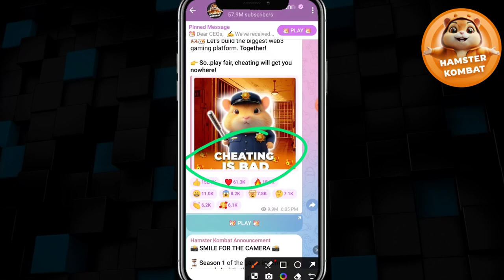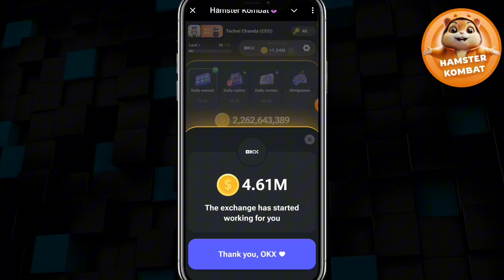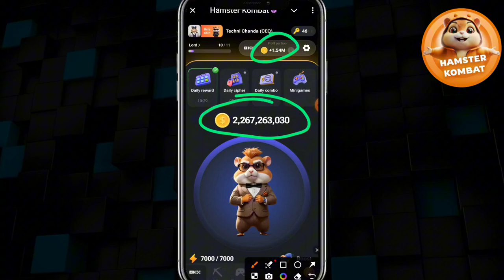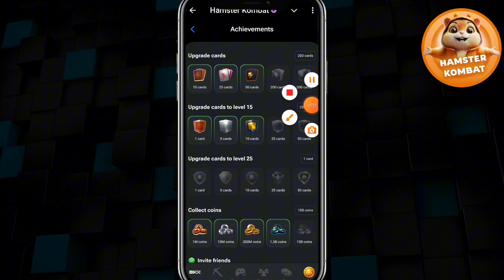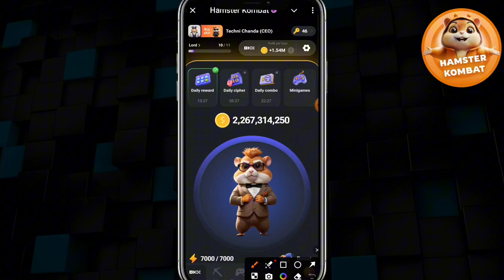Hamster Kombat 2 Big Updates || Hamster Cheating is Bad Cards || Hamster Kombat New Update Today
Hamster Kombat Today Updates
Hamster Kombat
Hamster Kombat Today New Update
Hamster Kombat good News
Hamster withdrawal update
Hamster update
Hamster mining project
Hamster New Update Today
Hamster Cheating is Bad update
Hamster Snapshot update
Hamster snapshot details
Hamster update
Hamster new update snapshot
Hamster snapshot details